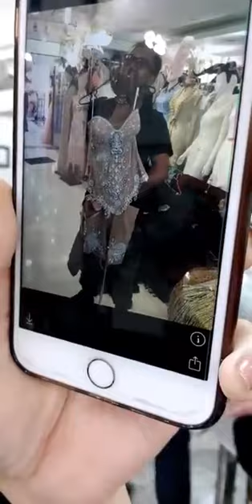สอนซาเล็ม ตัดผม